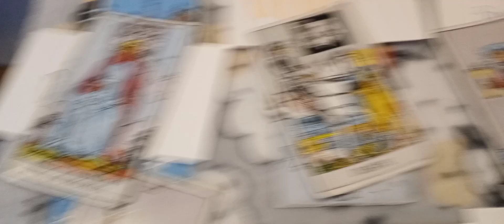KARMIC: She's Begging Your Ancestors for Karma not to Hit her Hard. "Please. Please"...🙄😒😑